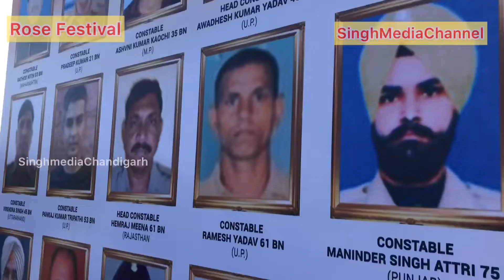Rose Festival 2019 Chandigarh || Singh Media Chandigarh || Singh Media Channel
Rose Festival 2019 Coverage by SinghMediaChannel / SinghMediaChandigarh